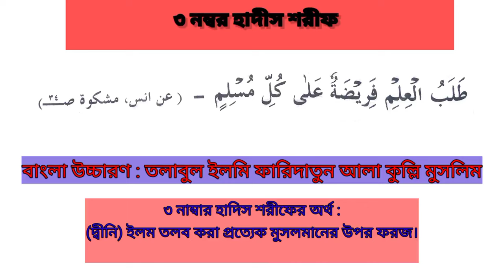৩ নং হাদিস শরীফ | বাংলা উচ্চারণ | অর্থ সহ | nuranipoddoti | খুব সহজে শিখুন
৩ নং হাদিস শরীফ | বাংলা উচ্চারণ | অর্থ সহ | nuranipoddoti | খুব সহজে শিখুন